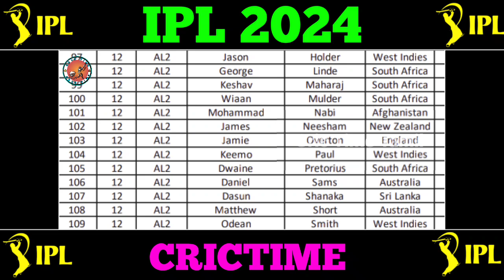🔴LIVE : IPL 2024-ல் அதிக விலைக்கு செல்லும் All Rounders💥| RCB-ல் விளையாடும் Shardul Thakur😱|CricTime